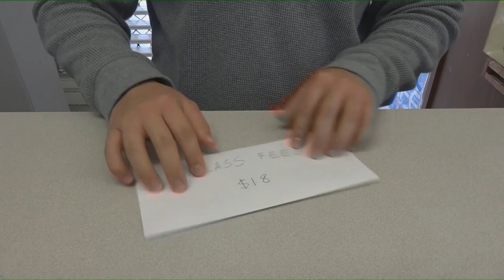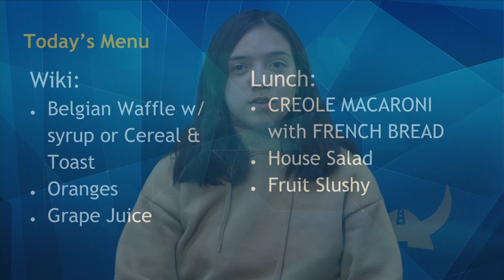05/16/2019 KVIKS Bulletin